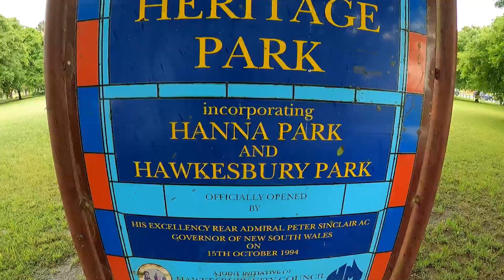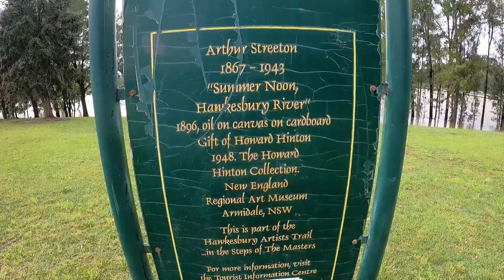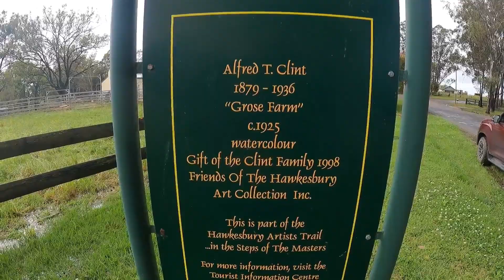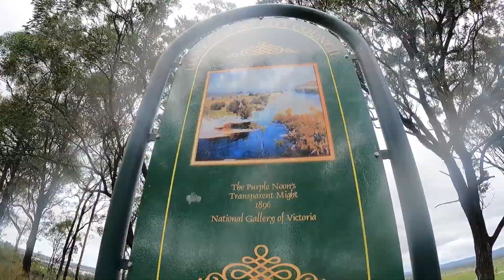North Richmond Bridge Flood Update. (Hawkesbury River Australia)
The upper Nepean river got hammered last night plus the catchment overflow has the river on the rise.